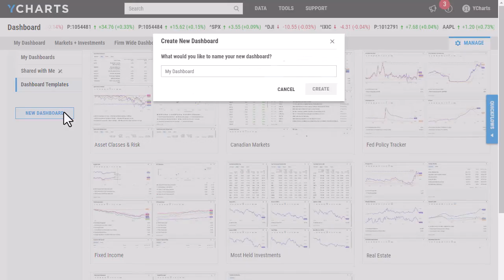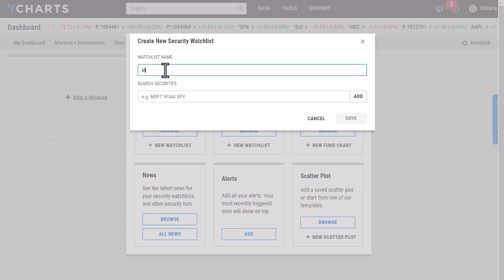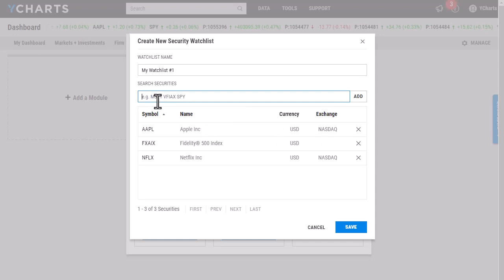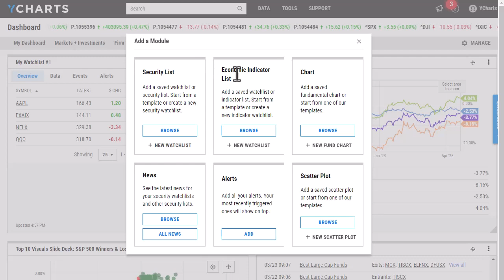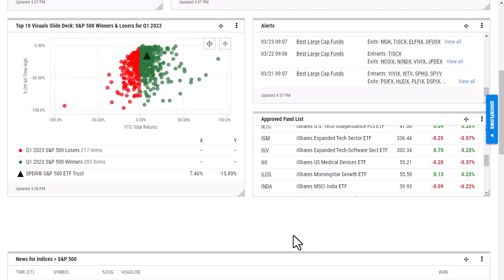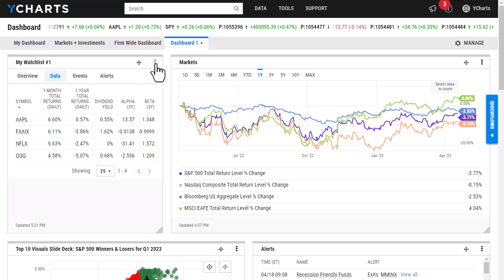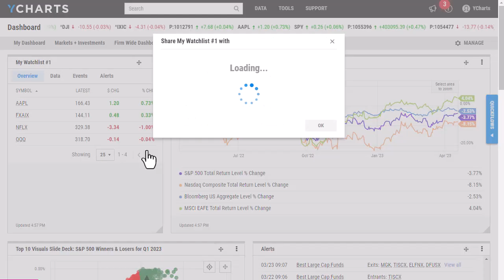YCharts 101: Setting Up Dashboards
Learn about all the modules offered on the YCharts dashboard, as well as how to create fully customized dashboards in this short demo.

0:00 Intro
0:45 Creating a New Dashboard
1:09 Creating a New Watchlist
2:23 Adding a Chart to your Dashboard
3:14 Condensing a Dashboard
3:53 Resizing Dashboard Modules
4:17 Customizing the “Ticker Tape”
4:58 Customizing Module Data Columns
5:45 Sharing Dashboards with Colleagues
6:35 Contact Us